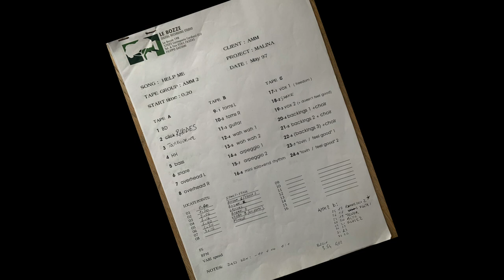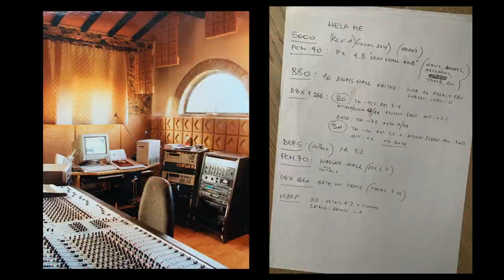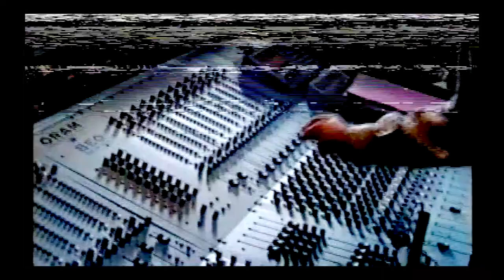Malina (Michela Lombardi) - Help Me (Joni Mitchell cover) 1997-2019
Written by Joni Mitchell
Recorded and produced in July 1997 by Filippo Gaetani at Le Bozze recording studio-Tuscany- Italy.

Michela “Malina” Lombardi-vocals, Marco Baracchino- guitars, Filippo Gaetani- bass, Luca “Bortoloops” Bortoluzzi-drums, Andrea Pellegrini-rhodes, Piero Bronzi-saxophones and flute, Chico De Maio-percussion, Stefano “Cocco” Cantini- saxophone solo.

The lead vocals are a patchwork of 1997 ( original mix ) and a new recording 2019.

2019 vocals recorded by Ugo Bongianni, patchwork and remaster by Filippo Gaetani at Vintage Room -Tic Studio Vienna, Dec 2020.

Thumbnail photo by Stefano ETN Hunyady